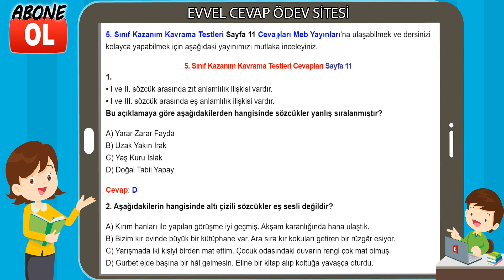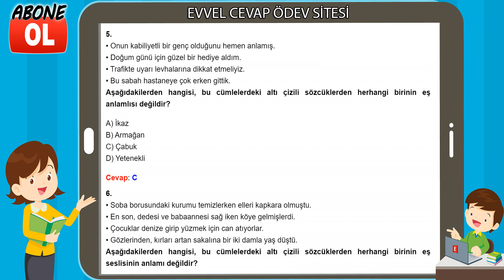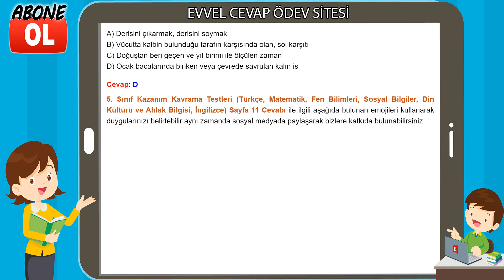5. Sınıf Kazanım Kavrama Testleri Cevapları Sayfa 11